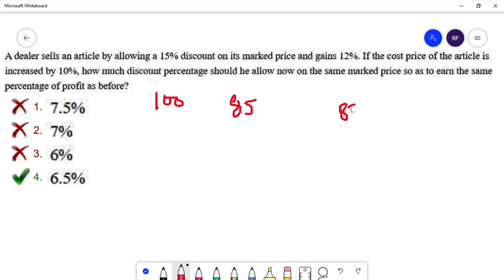A dealer sells an article by allow a 15% discount on its marked price | marked price c.p , s.p ques.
AVERAGE full playlist -for all exams only previous  year question

MIXTURE AND ALLIGATION - FULL PLAYLIST ONLY PREVIOUS YEAR

SIMPLE AND COUMPOUND INTEREST - ONLY PREVIOUS YEAR IMPORTANT QUESTION-

MOST REPEATED AND ASKED IN EXAM | MOST IMPORTANT QUESTION -